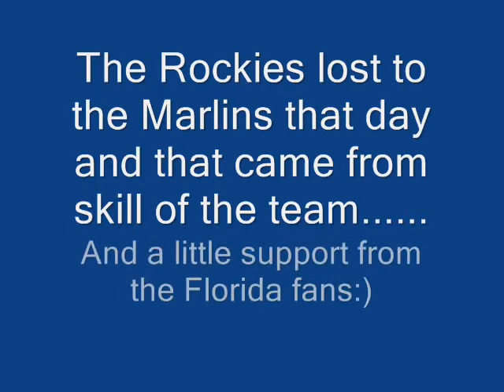Brad Hawpe meets Rich, Bobby, and Tommy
brad bashing